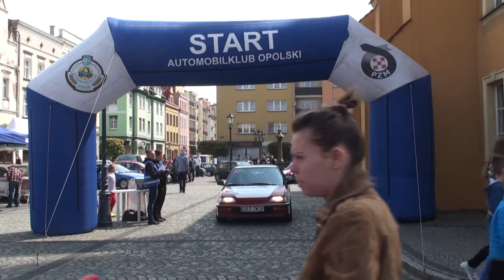2 Rajd Namysłowski 2016 | Szczudło / Ryppa | Honda Civic [MotoRecords.pl]